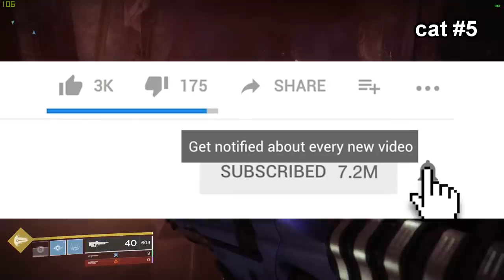Destiny 2 - How to Find All Dreaming City Hidden Cats & Weapon Rewards !